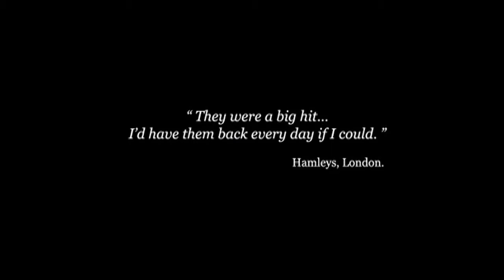Snow Dome Acrobatic Act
Talented and good looking acrobatic artistes perform their snow themed acrobatic routine in a snow filled dome.